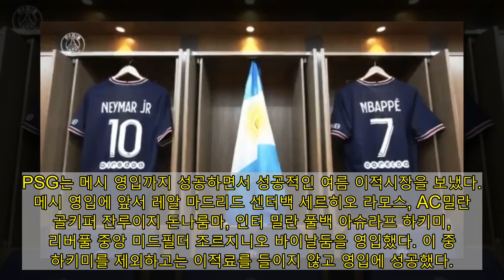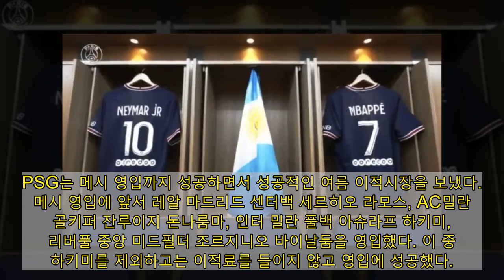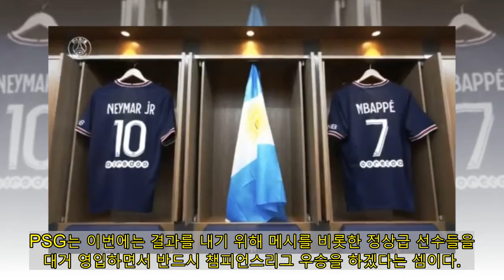메시로 화룡정점 찍은 PSG, 이번에는 챔스 우승하나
사진=파리생제르망(PSG) SNS 캡쳐.
[쿠키뉴스] 김찬홍 기자 = 파리생제르망(PSG)이 엄청난 이적시장을 보냈다.

PSG는 11일(한국시간) 구단 공식 홈페이지를 통해 리오넬 메시와 2+1년 계약을 맺었다고 발표했다. 계약 기간은 2023년까지이며 1년 연장이 가능하다. 등 번호는 FC 바르셀로나 데뷔 당시 번호와 동일한 30번을 부여받았다.

메시는 6월 30일부로 바르셀로나와 계약이 만료됐다. 코파 아메리카가 종료된 뒤 곧바로 바르셀로나와 재계약 협상에 나섰다. 양 측은 개인 조건에 대한 합의를 이뤘지만, 재정적